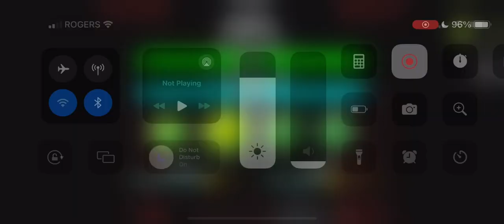I beat HeLL :) (New Hardest)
gauntlet rebeat time D:

Hardest part: 12-21
Easiest part: 38-87
Enjoyment: 4/10
Furthest death: 38%
Attempts: 2237 (+ old attempts also)

Top 5 Hardest demons I beat (in my opinion):
1: HeLL
2: Mechanical Showdown
3: VeritY
4: Decode
5: Deadlocked